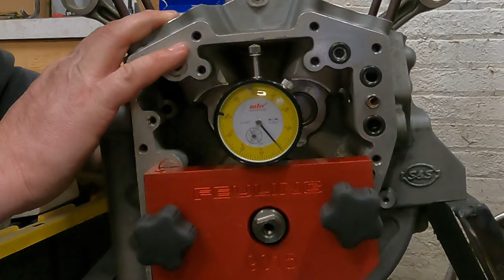Check the crank runout on a Harley.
Harley Twin Cams are known for having crank flex on a few of the years.  here is how to check your runout on your crankshaft, without a full teardown.

I also have tons of info on my blog, on my website.
I do in person classes at Skidmark Garage in Cleveland Ohio.  You can take classes in 101 Motorcycle maintenance, carburetors, motorcycle electrical systems, suspension repair, basics of Mig welding, and specialty tools.  In addition, I have an engine building class that S&S Cycle sponsors.  They support the grassroots crowd, by sending me two warranty return engines, that people can disassemble, and reassemble, to help them build confidence before tearing into their own engine.